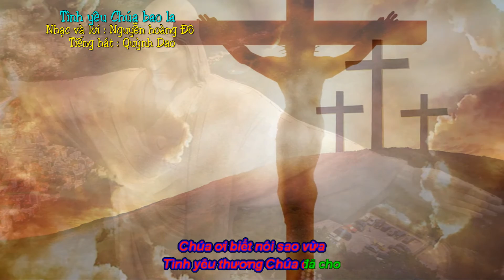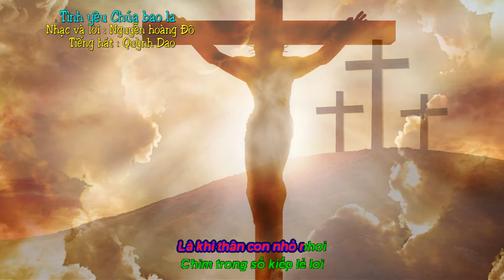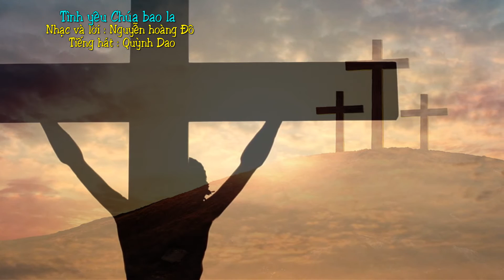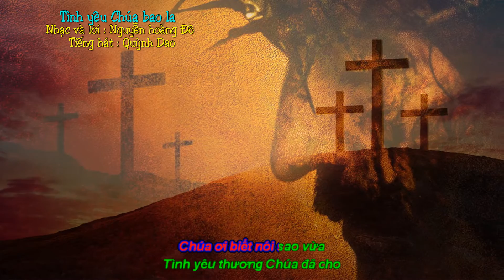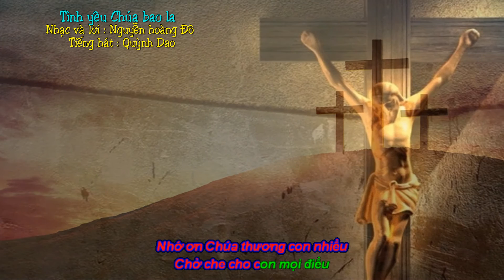Tình yêu Chúa bao la * Nguyễn hoàng Đô * Quỳnh Dao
Tình yêu Chúa bao la